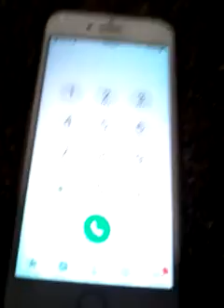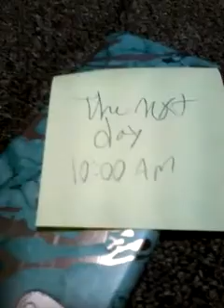Hspe part 2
Heh eh